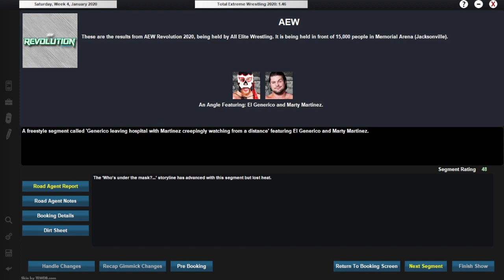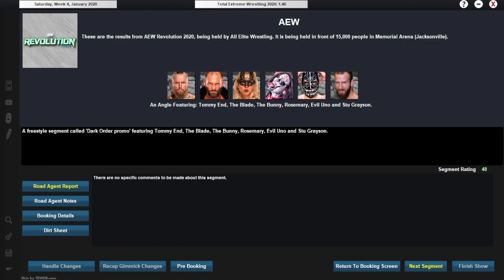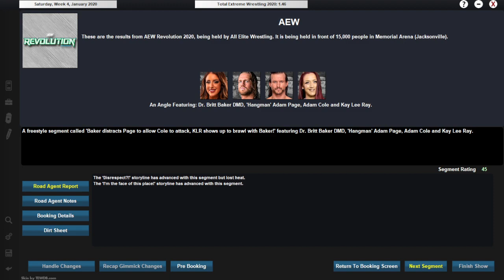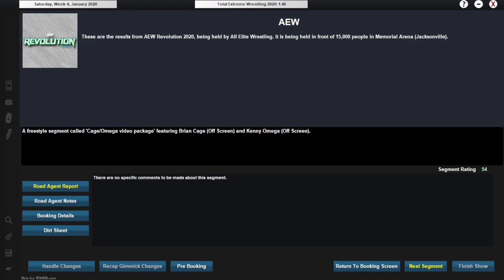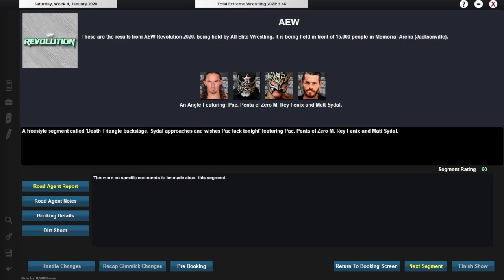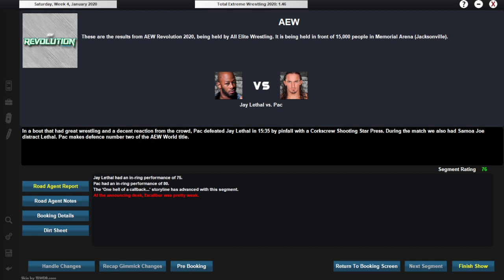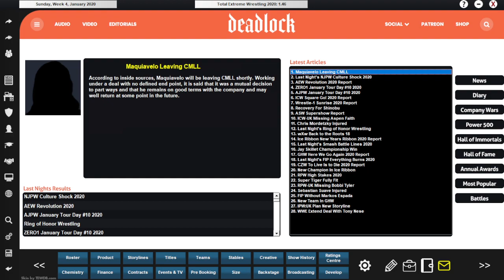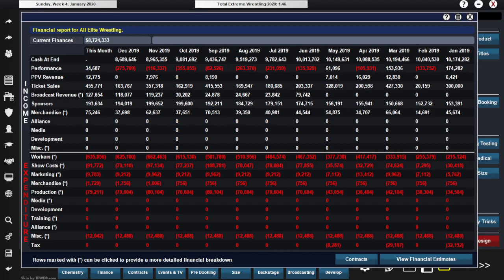Revolution 2020! \ AEW What If? \TEW2020/ Episode 38 /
Time to dive headfirst into a new TEW2020 series! This time we're starting off in January 2019 and running that company known as All Elite Wrestling the Daredevil way! How well does it go?!

and by looking for the December 2018 'The Elite Opportunity' mod by Jordan Jaxson